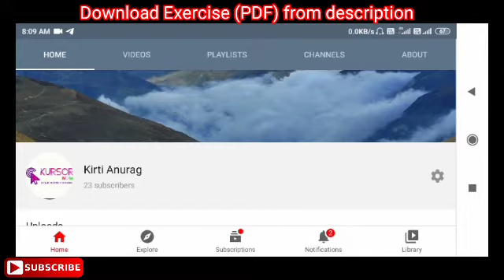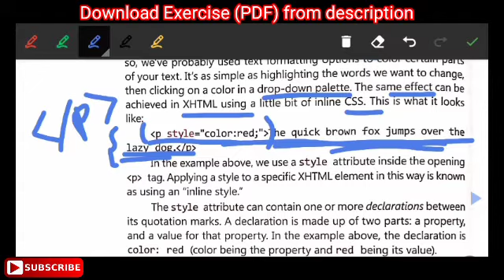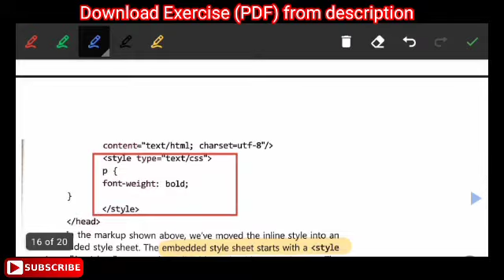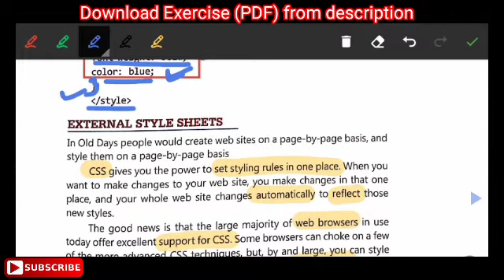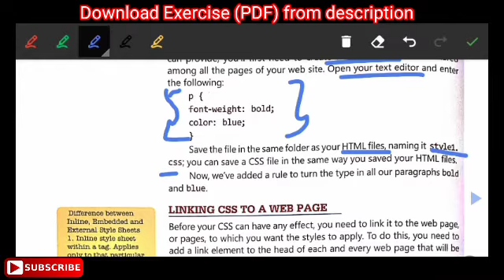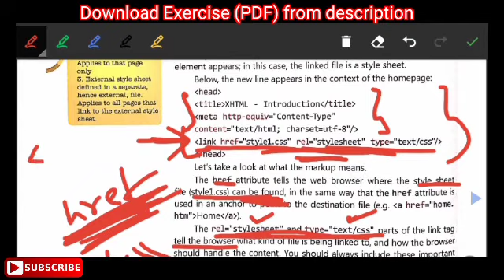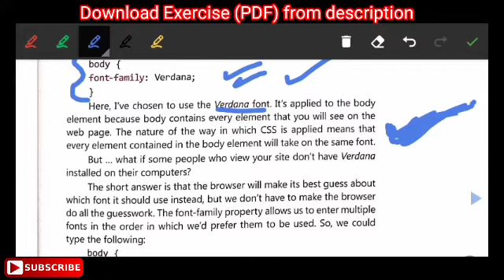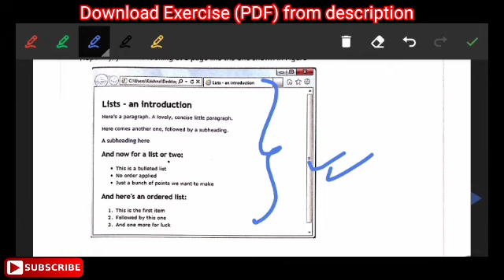Class 8 Chapter 3 Part 5 : CSS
CSS - Inline, Embedded and External Style Sheets